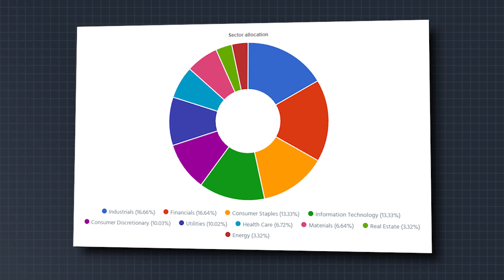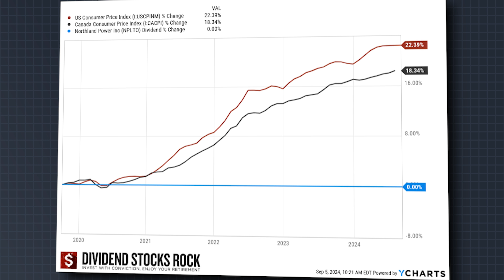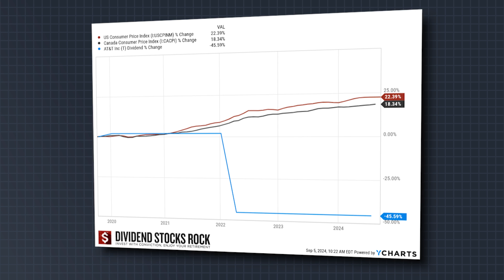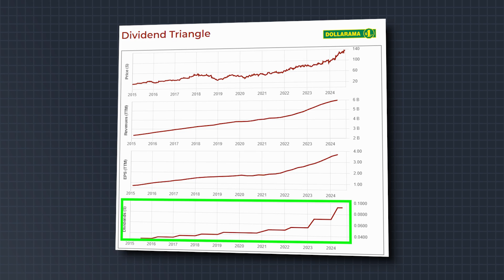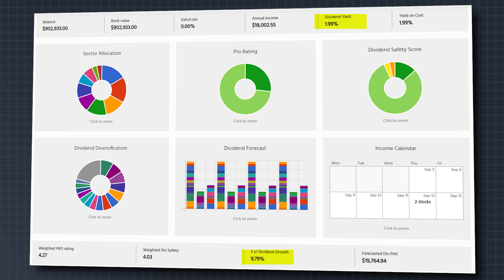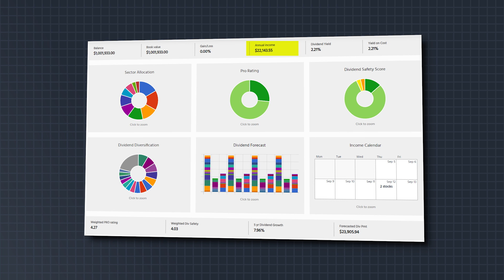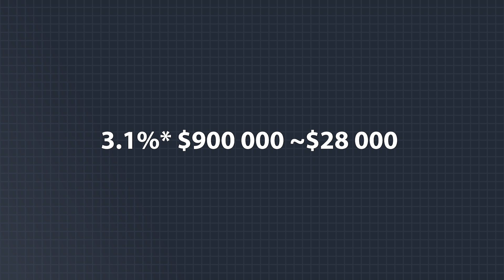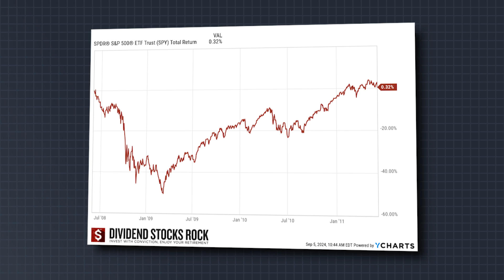How I would retire with $1M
Returns are great, but how can you live on a 2% yielding portfolio? Here's how I would retire with a $1M portfolio!

01:05 Why Companies Pay High Yield
01:40 Problems with High Yields
03:55 How I would Build my Portfolio
07:17 Withdrawal Sequence

List of stocks in the $1M portfolio:
AAPL - Apple Inc
ADP - Automatic Data Processing Inc
ATD.TO - Alimentation Couche-Tard Inc
BEPC - Brookfield Renewable Corp
BIPC - Brookfield Infrastructure Corp
BLK - BlackRock Inc
BN.TO - Brookfield Corp
CCL.B.TO - CCL Industries Inc
CNQ.TO - Canadian Natural Resources Ltd
CNR.TO - Canadian National Railway Co
COST - Costco Wholesale Corp
CSU.TO - Constellation Software Inc
DOL.TO - Dollarama Inc
FTS.TO - Fortis Inc
GRT.UN.TO - Granite Real Estate Investment Trust
HD - Home Depot Inc
LMAT - LeMaitre Vascular Inc
MRU.TO - Metro Inc
MSFT - Microsoft Corp
NA.TO - National Bank of Canada
PEP - PepsiCo Inc
RY.TO - Royal Bank of Canada
SBUX - Starbucks Corp
SJ.TO - Stella-Jones Inc
TFII - TFI International Inc
TIH.TO - Toromont Industries Ltd
TXN - Texas Instruments Inc
UNH - Unitedhealth Group Inc
V - Visa Inc
WCN.TO - Waste Connections Inc